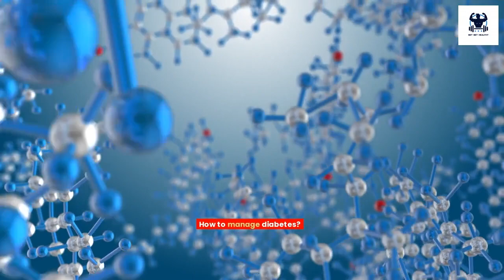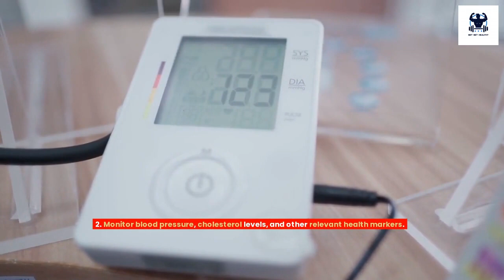Everything about "diabetes"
"Unlock the secrets to effective diabetes management with our comprehensive guide! 🌐 Discover the winning combination of lifestyle changes, medication, and smart monitoring to take control of your health. 🍏🏋️‍♂️ From understanding your specific type of diabetes to mastering healthy eating habits, regular exercise, and weight management, we've got you covered. 💪 Monitor your blood sugar levels like a pro, adhere to medications wisely, and explore stress-busting techniques for holistic well-being. Regular check-ups, foot care, and lifestyle adjustments—all in one video! 🩺 Join us on this empowering journey towards better diabetes management. 🌟 "

what is diabetes
what is diabetes in hindi
what is diabetes type 2
what is diabetes and its types
what is diabetes type 1
symptoms of diabetes in young age
symptoms of diabetes in pregnancy
how to control diabetes
how to control diabetes without medicine
how to control blood sugar naturally at home
how to control blood sugar with diet
how to control blood sugar levels in pregnancy
how to control blood sugar without taking medicine
how to control blood sugar level immediately
how to control blood sugar at home
manage diabetes with diet and exercise
manage diabetes
managing diabetes without medication
manage diabetes without medication lifestyle changes and